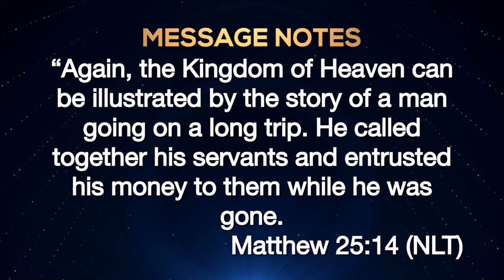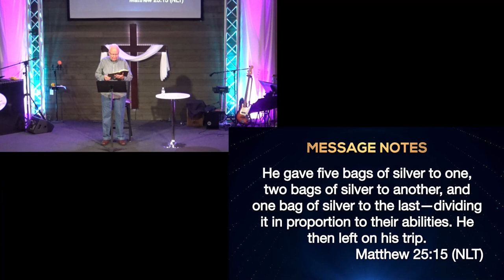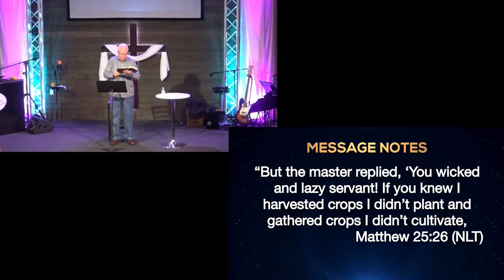Faithfulness- Start with What you have - Pastor Ralph Nygard - 17 July 2022